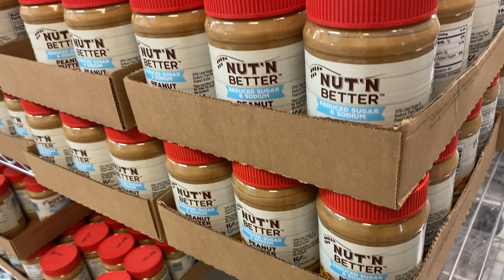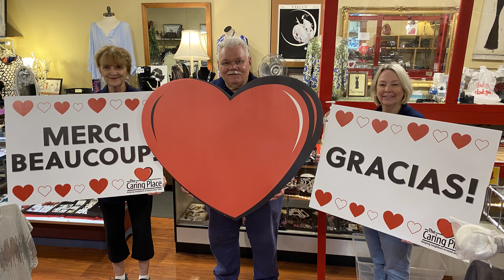The Caring Place in 3 Minutes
We are about to tell you ALL about The Caring Place in 3 minutes! Take a look, then see how you might like to get involved!